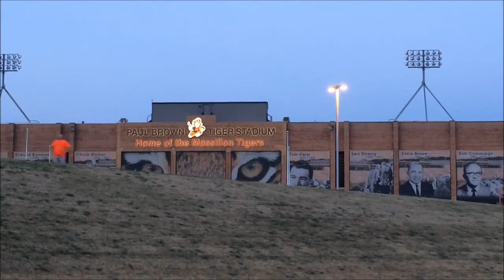POP-UP SKATE VIDEO with SKATEMASTER NATE